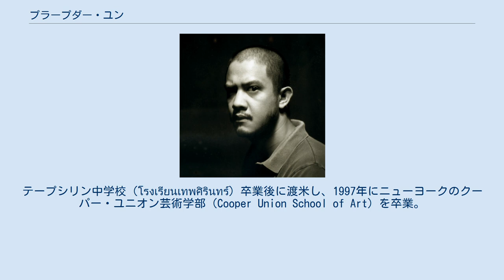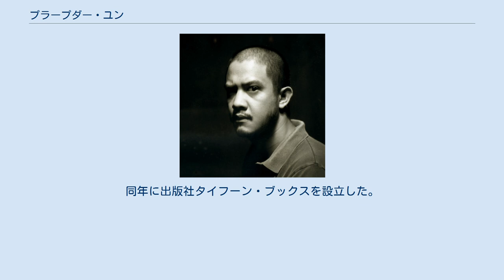プラープダー・ユン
クーパー・ユニオン出身の人物
プラープダー・ユン（タイ語: ปราบดา หยุ่น、1973年8月2日 - ）は、タイ王国の小説家、グラフィックデザイナー、映画脚本家である。
2002年に東南アジア文学賞受賞。
 1973年8月2日 バンコクでネーション・マルチメディア・グループの経営者、編集者でもあるスッティチャイ・ユンと、雑誌『ララナー』（ลลนา）の編集長をしていたナンタワン・ユン（นันทวัน หยุ่น） の息子として生まれる。
幼名はクン（คุ่น）。
テープシリン中学校（โรงเรียนเทพศิรินทร์）卒業後に渡米し、1997年にニューヨークのクーパー・ユニオン芸術学部（Cooper Union School of Art）を卒業。
1998年、タイ王国軍の兵役に就くためにタイに戻るまで、ニューヨークマンハッタンでグラフィックデザイナーとして仕事をしていた。
兵役終了後、プラープダーは様々な雑誌で短編やコラムを書き始める。
その頃から短編集、エッセイ集、小説などを出版し始めている。
テレビ番組の脚本も行い、タイの絹織物商ジム・トンプソン失踪に関するストーリーの「絹の結び目（ปมไหม：Silk Knot） 」を製作。
また映画脚本も書いており、ペンエーグ・ラッタナルアーン監督による『地球で最後のふたり』（2003）、『インビジブル・ウェーブ』（2006）も手がけた。
2002年、29歳の時に『存在のあり得た可能性』で東南アジア文学賞を受賞した。
2004年には、タイ政府文化省芸術局の依頼により、スマトラ沖地震に関する作品を作成。
同年に出版社タイフーン・ブックスを設立した。
2003年から2007年まで雑誌『EYESCREAM』にてエッセイを連載。
2008年5月より『エスクァイア』誌でエッセイを連載中。
日本の文化への造詣も深く、たびたび日本を訪問している。
 （*原題もしくは確定した訳題のあるものは『』、仮に訳出した題は「」とする。）